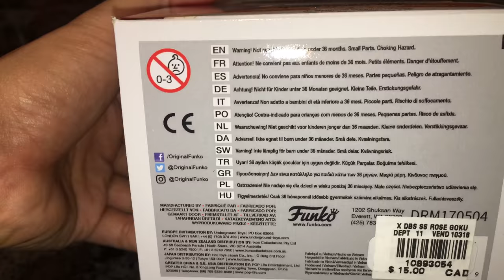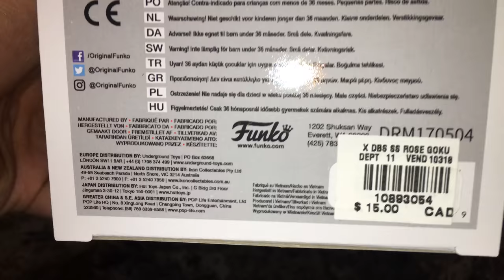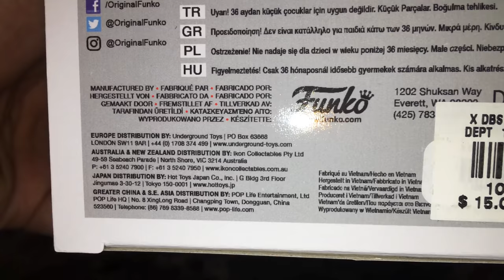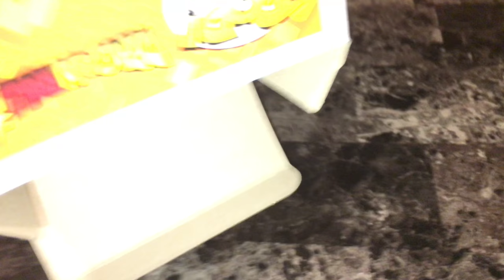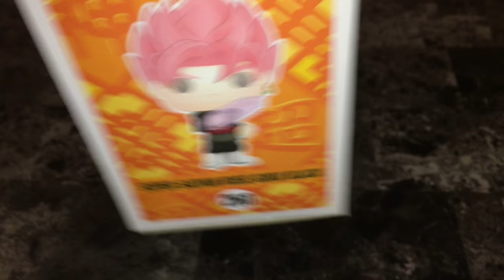Unboxing Super Saiyan Rose Goku Black Pop Figure ASMR Dragonball Super Pink Goku Hot Topic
ASMR unboxing Dragon Ball Super Saiyan Rose Goku Black Pop Animation figure collection from Hot Topic exclusive.